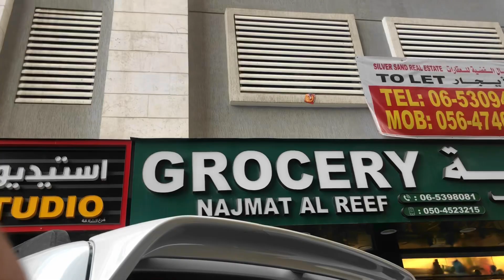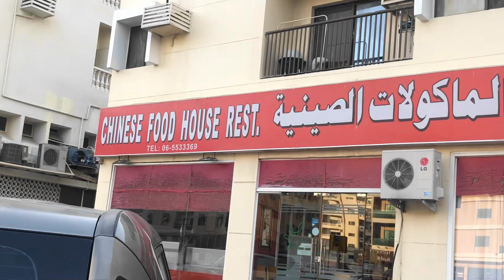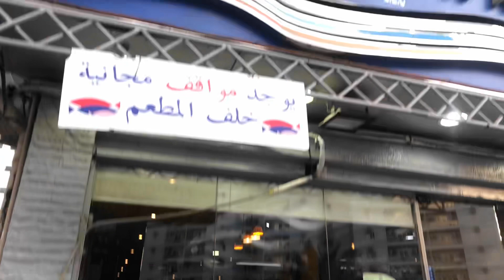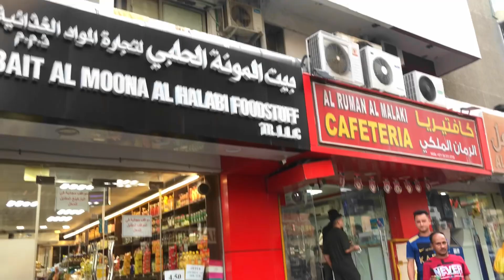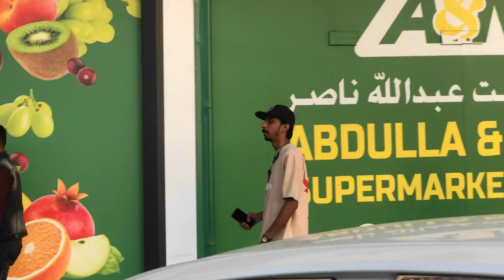Find Job In Dubai Without Agent🇦🇪Job Search In UAE | Bht Asani Sy Job Mil Gai😍